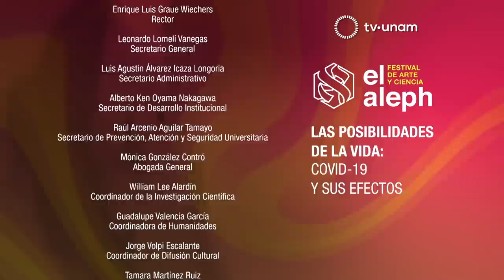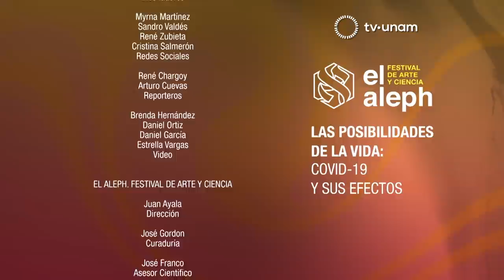Festival Aleph 2020. Charla: “Reflexión sobre los efectos sociales y culturales de la pandemia”.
Participantes:
Markus Gabriel, Ilán Semo y Juan Ayala

En esta charla, el filósofo y catedrático Markus Gabriel, el
investigador en el Departamento de Historia de la UI, Ilán Semo y Juan Ayala, nos hablan de los efectos sociales y
culturales a los cuales nos hemos enfrentado durante la
pandemia del virus COVID-19 y como estos nuevos
efectos modificarán la vida cotidiana de las personas. El
virus del miedo, es el eje temático de esta plática.